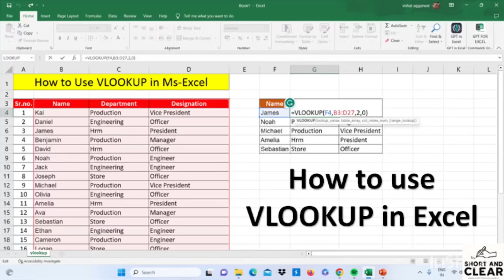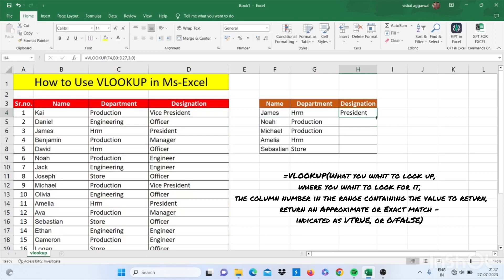Use VLOOKUP | How to use Vlookup in Excel | Easy Steps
In this video, you will learn vlookup formula in excel. VLOOKUP stands for "Vertical Lookup" and is used to search for a specific value in the first column of a dataset and retrieve a corresponding value from a different column within the same row.

Also watch Ms- Excel & Ms-Powerpoint videos to enlighten your skills